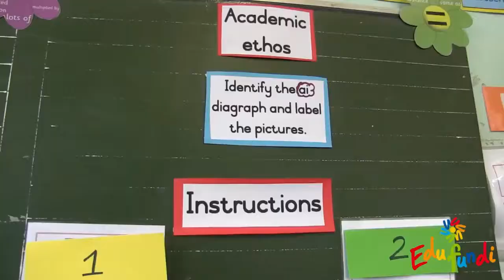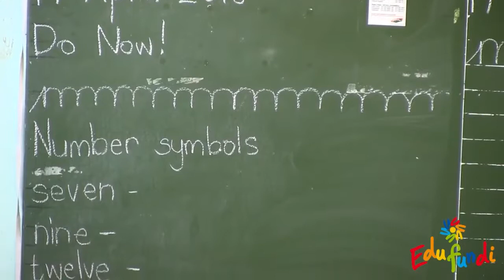Entry Routine, Threshold and Do Now Technique - Behaviour and Culture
Threshold: Meet your learners at the door, setting expectations before they enter the classroom. With learners, first impressions matter, not just on the first day of school, but every day. Champion teachers greet their learners as they cross the threshold and in this way establish expectations and set the tone for the lesson. Getting it right and keeping it right are much easier than fixing it once it goes wrong. Threshold ensures that you make a habit of getting it right at the start of the day or lesson.

Entry Routine: Begin each lesson with a set routine, and insist that this is followed.
Example:
Learners line up outside. When they come in they immediately take out their exercise books, textbooks and DBE workbooks, and their stationery. They write the date in their exercise books and indicate that they are ready to begin the lesson. This has a set time limit.
Champion teachers usually divide this entry routine into three parts
1) Door to Do Now   2) Do Now      3) Review Now